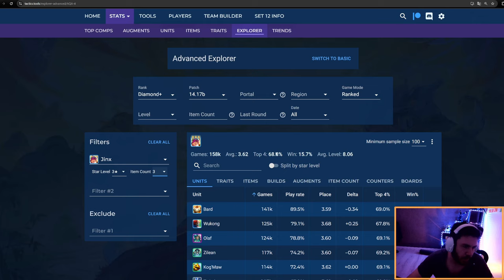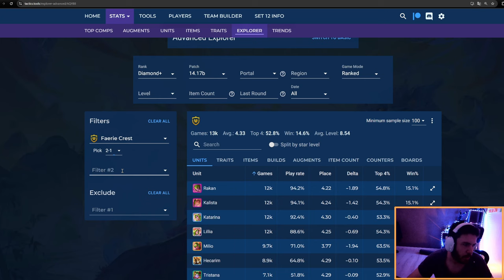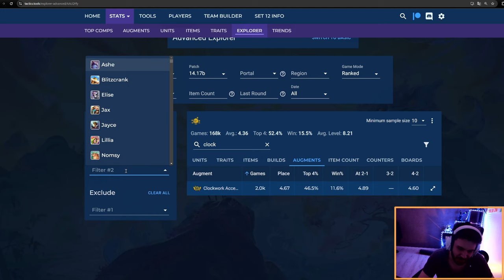Décortiquons le Style de Jeu de Dishoap dans le top ladder NA - Teamfight Tactics 14.17